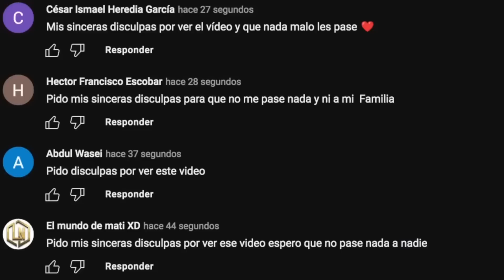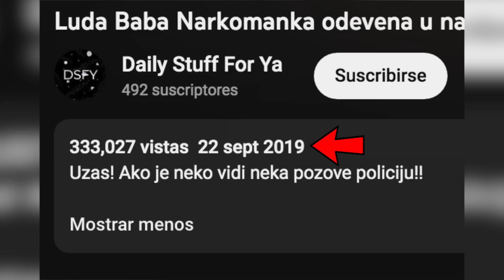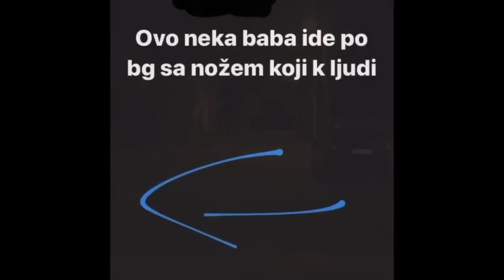DESCUBRI QUIEN ES la ANCIANA que BAILA por la NOCHE | Baba Za Zvezdara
CONTACTO / NEGOCIOS:
. DESCUBRI QUIEN ES la ANCIANA que BAILA por la NOCHE. CASO RESUELTO, TE CUENTO TODA LA VERDAD.
SI VES una ANCIANA BAILANDO a la NOCHE, CORRE o MORIRAS | Este es el caso de Baba Za Zvezdara, una leyenda urbana muy conocida principalmente en Serbia 🇷🇸, aunque algunos también dicen que es de Croacia 🇭🇷.
Este caso se hizo muy viral en TikTok porque muchas personas en varios países empezaron a compartir videos de una anciana que aparece por la noche bailando, y si se te aparece, tenes que correr por tu vida.
Baba Za Zvezdara tiene una historia parecida a Baba Yagá.
Hoy te voy a mostrar las grabaciones, los videos completos de Baba Za Zvezdara y te voy a contar la leyenda.
No olvides pedir disculpas por ver sus videos.
En inglés es conocida como Serbian Dancing Lady, Lady Dancing Serbia.